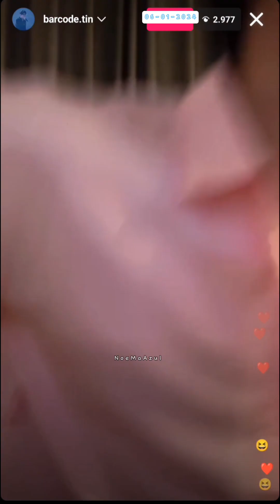Barcode Live 06/01/2024 TinnasitIsarapongporn